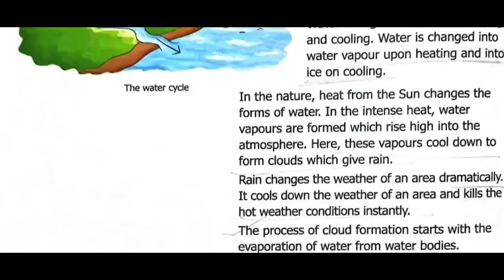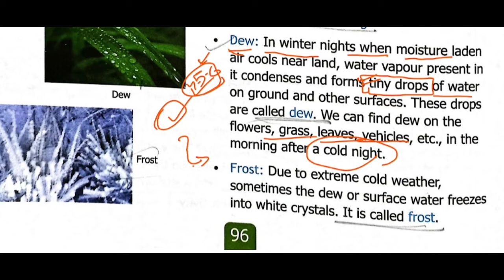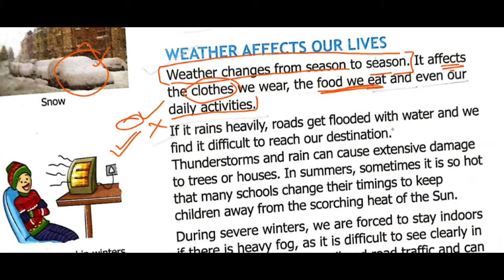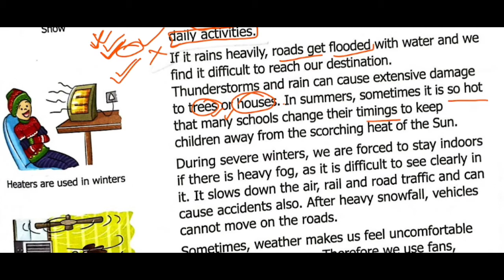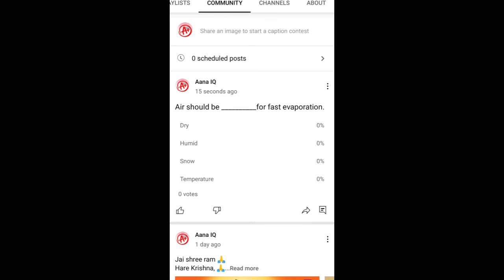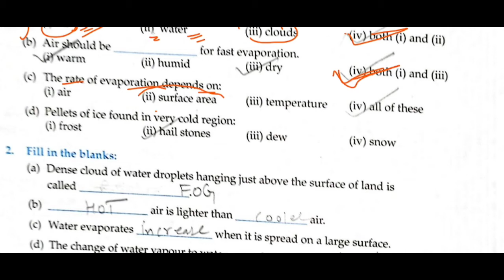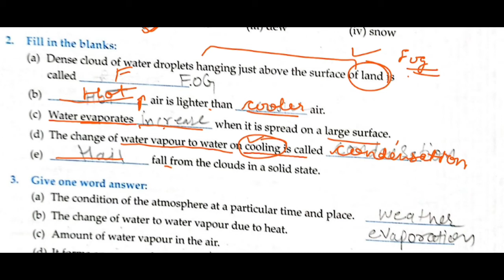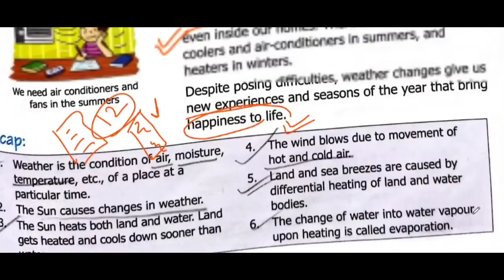Millennium science for juniors class 4th Chapter 11 part 3 Hindi explanation